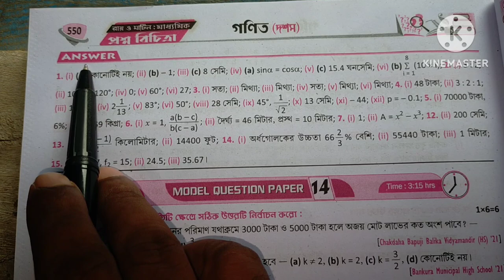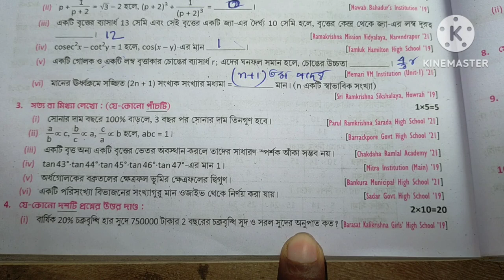Madhyamik 2024 Roy & Martin prosno bichitra/Vol 2 /Mathematics set 3 Model Question paper 3 Page 519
part 3